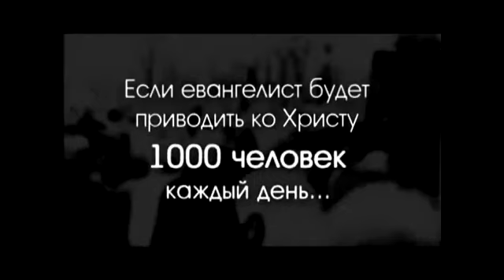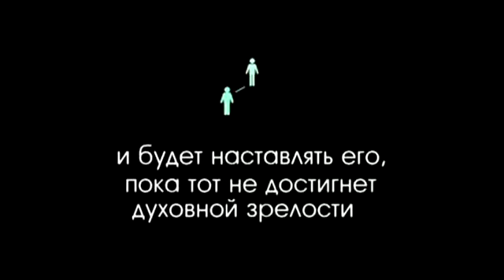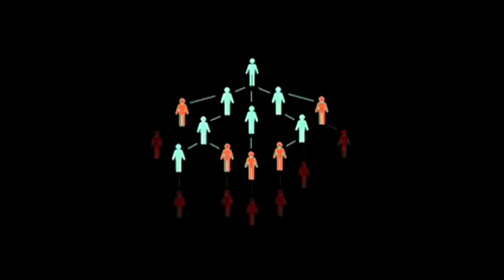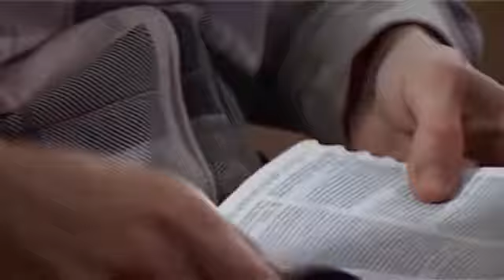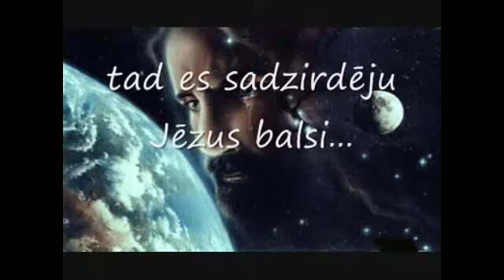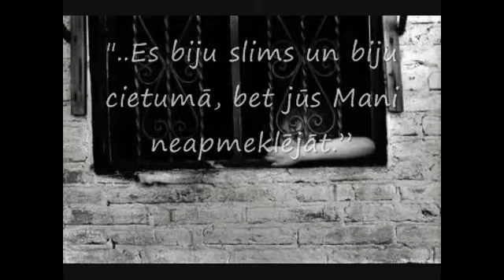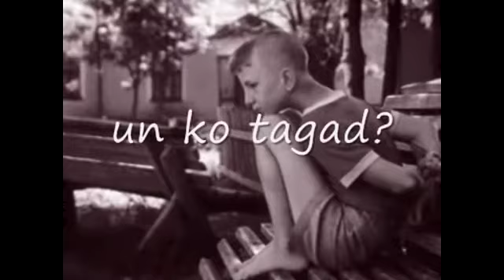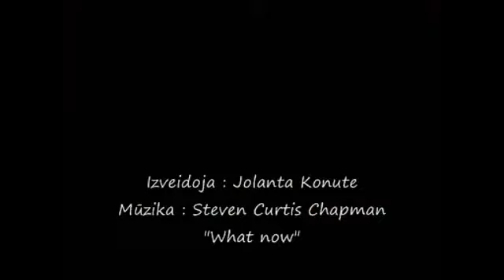Mans Dievs un mana draudze_ 10.12.11.mp4